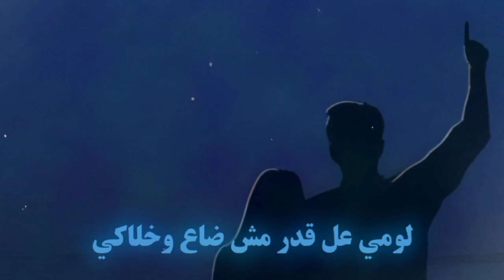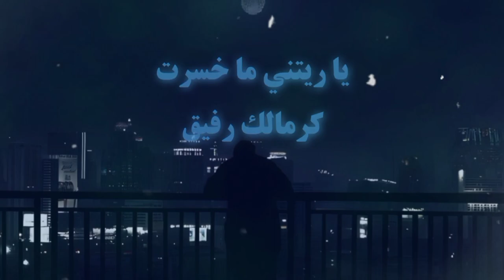كلو منك | Kelo menk | Moni 0fficial [ Official lyrics video]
كل الحب للجميع

Written By: Moni.0fficial
Composed By: Moni.0fficial
Mix & Mastering By: Abuward
Directed By: Omar
Litsen to " Kelo menk " on all the digital platforms

الكلمات 🔻

قلبي ماصدق فكر منام
كيف لمشاعر تطلع اوهام
عقلي نطفى نصبت بجنان
علمتي بجروح عجسمي
وجع وجع مسيطر عليي
هلع هلع ربط اديي
قلب قلب كسرتو هيه
عملني لقسوة لو شواي

تتذكري يوم كنتلك انا ابوكي وامك
كنتلك هنا
سندتك بضعفي قويتك انا لما لكل رماكي
كنتلك سما
كنت لنجوم لمضوية سماكي
كنت لشموع لنحرقت فداكي
كنت شو كنت شو عابد هواكي
لومي عل قدر ليش باع وخلاكي

مين لي كان دايب بعيونك لحلوين
كيف قلبي هان بكتم انا اشكي لمين
همي واحزاني لتعبو فيي بأسم لحنين
ليلي ثقل حملو عليي خسارة هل سنين

كلو منك انتي سبب
كلو من ايديكي انتي
قلبي نكرب
شاعل حرب راسي نخبط
كلو من اديكي انتي
كلشي نخرب

مندونك انا رح كفي طريق
وامحي عنوان لي كاين عرصيف
وانسى لمشاعر لهانت عليك
يا ريتني ماخسرت كرمالك رفيق
وليكني لحالي
بدونك انا عم عد ساعات
كرهان ليالي
متمني لو مرة انجبر انساك